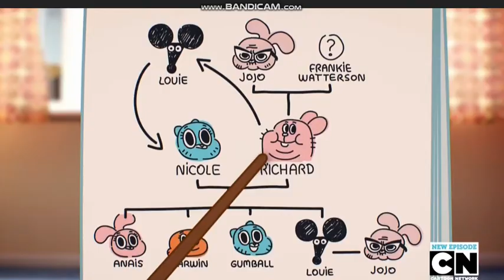VeggieTales in the House Trailer [Great Four Style]